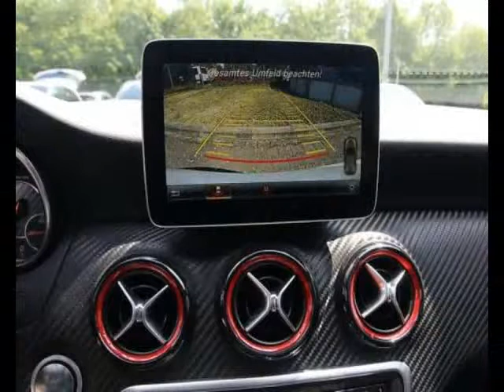Mercedes Classe A Essence occasion à 43800 euros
Prix : 43800 euros
Energie : Essence
Km : 35300
Année : 2016
Portes : 5
Couleur : Blanc

Par courrier
Sarl LB Automobiles
12, route de Lavaur
31850 BEAUPUY
France